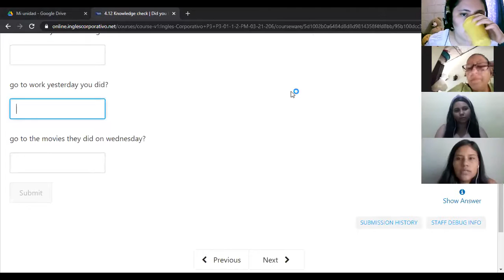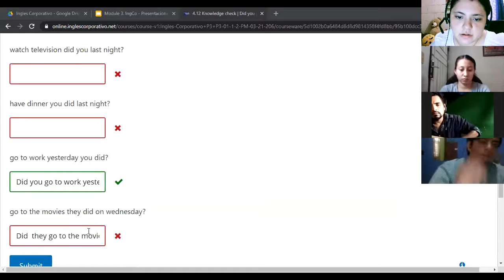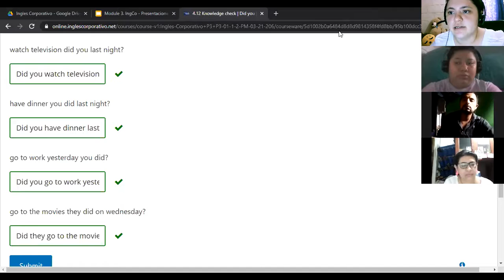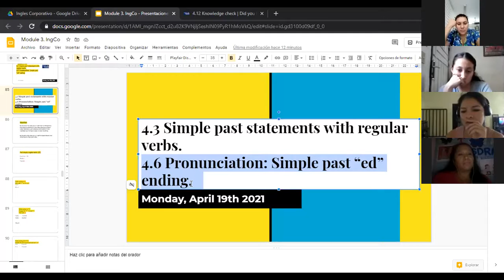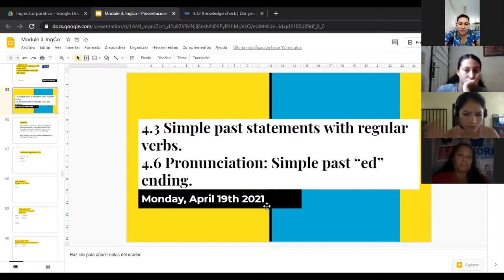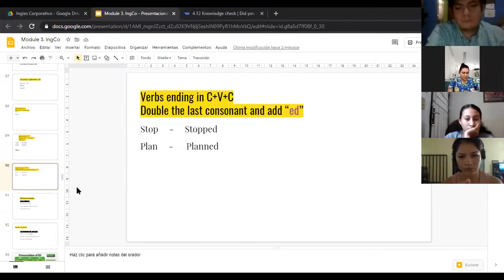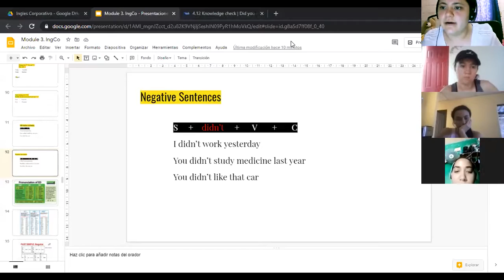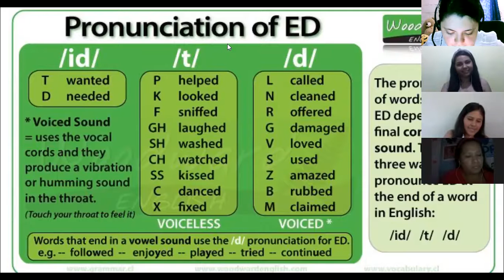Ingles Corporativo-4.3 Simple past statements with regular verbs.day 10